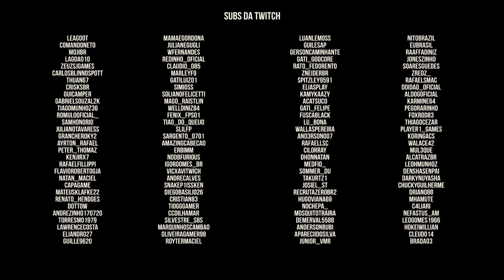DayZ | Sem tempo pra respirar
Mídias

Twitch.tv: aldogoficial

DOAÇÕES

SETUP:

Monitor: AOC 21" G2260VWQ6  | Acer V226HQL
MOBO: Placa-Mãe Asus Prime B450M Gaming/BR AM4
PROCESSADOR: Ryzen 5 3600
GPU: RTX 2070 GIGABYTE
Memória:  32Gb DDR4 Crucial Ballistix Sport LT (4X8)
Interface de Audio: Behringer U-PHORIA UM2
Mouse: Logitech G502
Teclado: Redragon Mitra
Headset: JBL Quantum 400 , JBL TUNE 500
Microfones: Lesson SM58, Behringer B1, HyperX Quadcast
Gabinete: Redragon WeelJack Red
Webcam: Logitech c920s
Fonte: XPG Core Reactor 80 Plus Gold